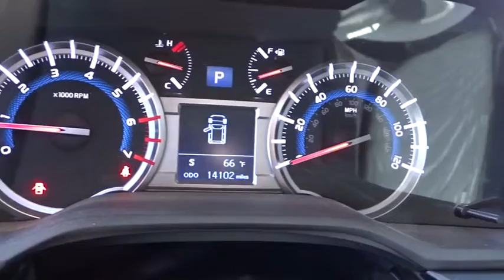2018 Toyota 4Runner Rocky Mount, Wilson, Goldsboro, Raleigh, Wake Forest, NC B19071A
Classic Silver Metallic Used 2018 Toyota 4Runner available in Rocky Mount, North Carolina at Don Bulluck Chevrolet. Servicing the Wilson, Goldsboro, Raleigh, Wake Forest, NC area.
2018 Toyota 4Runner SR5 XP Predator - Stock#: B19071A - VIN#: JTEBU5JR4J5550079

THAT'S RIGHT, ONLY 14,101 MILES ON THIS ONE OWNER 4x4 XP PREDATOR SR5 4RUNNER * THIS WAS NOT A RENTAL * FROM THE TOUCH SCREEN NAVIGATION, TO THE BLACK PREDATOR PRO STEP BARS , THIS IS A BAD LOOKING 4RUNNER * THE FIRST THING THAT CATCHES YOUR EYES ARE THE OFF-ROAD TIRES MOUNTED ON THE TRD MATTE BLACK WHEELS * ADD THE BLACK TRD PRO GRILLE AND XP BADGING AND THIS 4RUNNER IS SHARP * REAR BACK-UP CAMERA * DELUXE 8-WAY POWER BUCKET SEATS WITH LUMBAR SUPPORT * 40/20/40 SPLIT FOLDING REAR BENCH SEAT * AM/FM CD PLAYER WITH A 6.5 INCH COLOR TOUCH SCREEN RADIO WITH TOUCH SCREEN NAVIGATION * ENTUNE MULTIMEDIA BUNDLE INCLUDES: AUX INPUT JACK, USB 2.O PORT WITH IPOD CONNECTIVITY AND CONTROL, ADVANCED VOICE RECOGNITION, HANDSFREE PHONE CAPABILITY, BLUETOOTH WIRELESS TECHNOLOGY, SIRI EYES-FREE, ENTUNE APP SUITE, AND INTEGRATED BACK-UP CAMERA * XM/SIRIUS SATELLITE RADIO * (5) 12 VOLT POWER OUTLETS * YOU HAVE THE REMAINING FACTORY WARRANTY * DAY/NIGHT REARVIEW MIRROR * LEATHER WRAPPED STEERING WHEEL * OUTSIDE TEMP GAUGE * REMOTE KEYLESS ENTRY * AIR FILTRATION SYSTEM * AND SO MUCH MORE * CALL, TEXT, OR EMAIL FOR MORE INFO * STK# B19071A
RADIO: ENTUNE PREMIUM AUDIO WITH NAVIGATION  -inc: Entune Multimedia bundle (6.1 high resolution touch-screen w/split screen display  AM/FM CD player w/MP3/WMA playback capability  8 speakers  auxiliary audio jack  USB 2.0 port w/iPod connectivity and control  advanced voice recognition  hands-free phone capability  phone book access and music streaming via Bluetooth wireless technology)  Siri Eyes Free  Entune AppSuite  HD Radio  HD Radio predictive traffic and Doppler weather overlay  AM/FM cache radio  SiriusXM satellite radio w/3-month complimentary all access trial  Gracenote album cover art and integrated backup camera display w/projected path  Entune App Suite includes Destination Search  iHeartRadio  MovieTickets.com  OpenTable  Pandora  Facebook Places  Yelp and Slacker Radio; real-time info including traffic  weather  fuel prices  sports and stocks,Four Wheel Drive,Tow Hitch,Power Steering,ABS,4-Wheel Disc Brakes,Brake Assist,Aluminum Wheels,Tires - Front On/Off Road,Tires - Rear On/Off Road,Conventional Spare Tire,Tow Hooks,Heated Mirrors,Power Mirror(s),Rear Defrost,Privacy Glass,Intermittent Wipers,Variable Speed Intermittent Wipers,Rear Spoiler,Power Door Locks,Fog Lamps,Daytime Running Lights,Automatic Headlights,AM/FM Stereo,CD Player,Satellite Radio,MP3 Player,Bluetooth Connection,Auxiliary Audio Input,HD Radio,Steering Wheel Audio Controls,Power Driver Seat,Bucket Seats,Driver Adjustable Lumbar,Pass-Through Rear Seat,Rear Bench Seat,Adjustable Steering Wheel,Trip Computer,Power Windows,Leather Steering Wheel,Keyless Entry,Cruise Control,A/C,Cloth Seats,Driver Vanity Mirror,Passenger Vanity Mirror,Driver Illuminated Vanity Mirror,Passenger Illuminated Visor Mirror,Security System,Engine Immobilizer,Traction Control,Stability Control,Front Side Air Bag,Telematics,Tire Pressure Monitor,Driver Air Bag,Passenger Air Bag,Front Head Air Bag,Rear Head Air Bag,Passenger Air Bag Sensor,Knee Air Bag,Child Safety Locks,Back-Up Camera